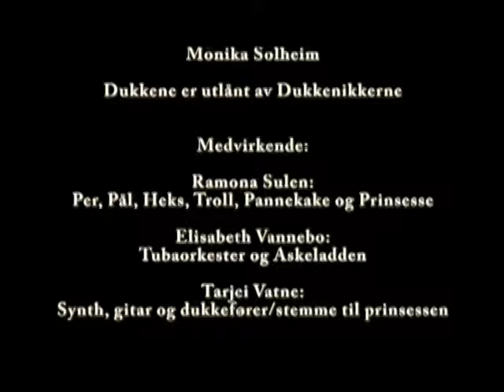Tubabaluba med Askeladden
This family "mini musical" is based on a norwegian fairytale, Askeladden. Duration 50 minutes.The story is written by Ramona Sulen, and the music by Elisabeth Vannebo. Jan Holden had directed, and Monika Solheim, set design and made costumes. The puppets have been borrowed from "Dukkenikkerne". The city of Bergen has supported production.